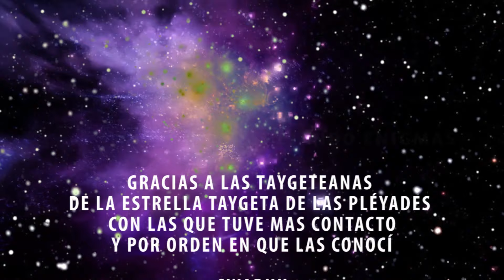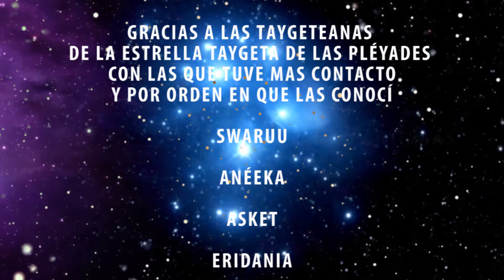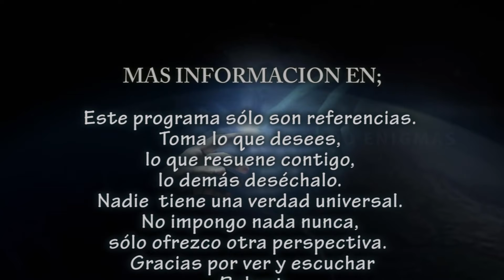THE UFOLOGY WORLD CONGRESS 2019 - GOSIA Y ROBERT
PARA TODOS LOS QUE QUIERAN PRESENCIAR NUESTRA CHARLA "TALLER" EN EL CONGRESO DE BCN
PIDAN INFORMACIÓN EN EL SIGUIENTE ENLACE.

THE UFOLOGY WORLD CONGRESS
3º Edición
* The Solar Council *

6,7 y 8 de Septiembre – Centro de Convenciones - Hotel Hesperia Tower Barcelona
y en todos los puntos de ventas oficiales.

Punto de venta físico: Carrer Aragó 290 4to A (08009) Barcelona – España

GOSIA Y ROBERT
 - información

xxxxxxxxxxxxxxxxxxxxxxxxxxxxxxxxxxxxxxxxxxxxxxxxxxxxxxx

❤️ Gracias! :) ❤️